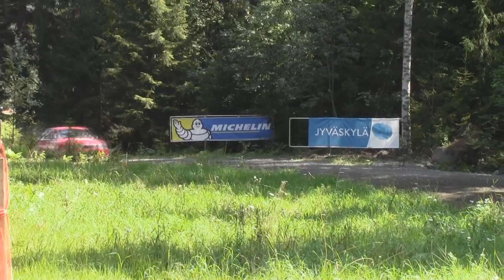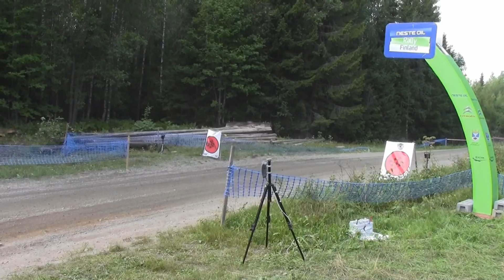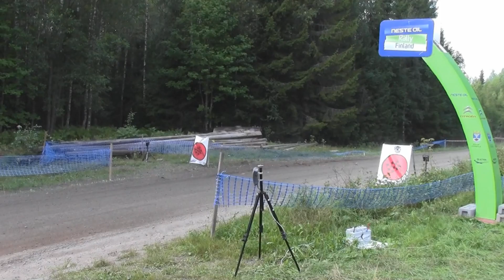NORF 2013 + Vetomies 2013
ss.19 Painaa